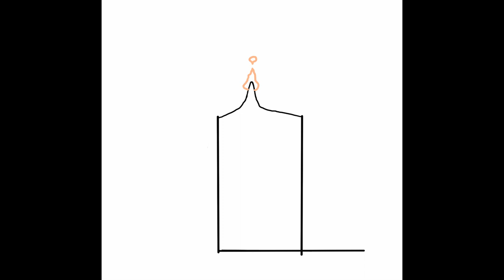2023 BCPS Film Expo High School GIF Submissions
2023 BCPS Film Expo High School GIF Submissions